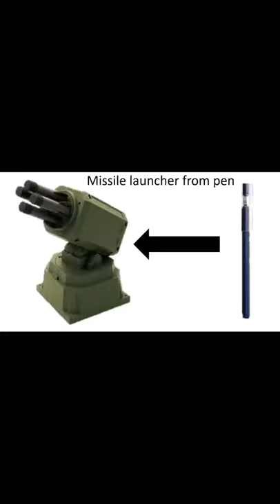missile launcher from a pen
in this video we will making a missile launcher from a single pen!

12 strong missile launcher,
mk 13 missile launcher,
top 10 missile launcher,
mk 26 missile launcher,
division 2 missile launcher